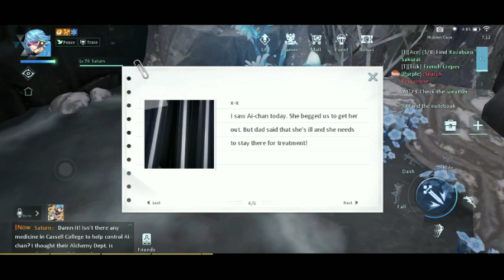Dragon Raja Guide - World Tale Anecdote: Under The Dome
World tale: Under The Dome

hope you guys enjoy and like the videos ^,^

Description..

"Dragon Raja" is a new generation of next-generation RPG mobile game released by long Entertainment. The flagship game production team is assembled and deeply built by top engine manufacturer Epic Games. The UE4 engine technology capability is maximized to create a gorgeous and multi-national scene for this mysterious masterpiece. In the game, there are rich environmental changes such as day and night, rainy weather, etc., giving players a real feeling of being in the real world.
"CODE:EVA" is expected to be officially announced and opened in the second half of 2018.
Game features:
- Epic's top UE4 engine for real-world scene interaction
- Incorporate global lighting technology, film level screen rendering

Makasih supportnya :)